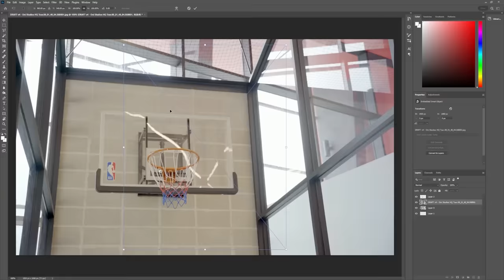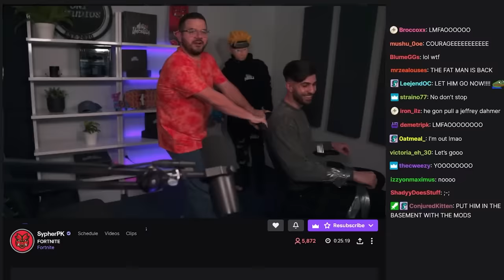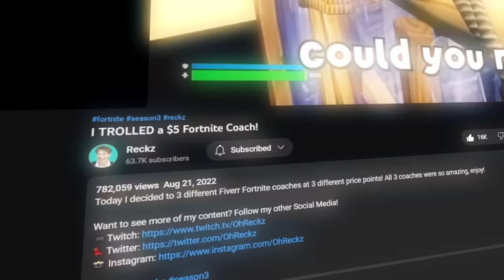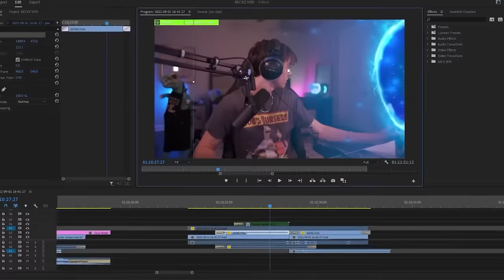Revealing my $10,000,000 Gaming Headquarters!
Welcome to Oni Studios Headquarters! Thank you all for so much support over the years, I have a lot of exciting plans to come. Enjoy!

🌟 Socials 🌟

🎥 Edit by David

Hey everyone it’s SypherPK, and Welcome back to another video! I try to keep these vids as clean and family friendly as possible! Hope you enjoy!